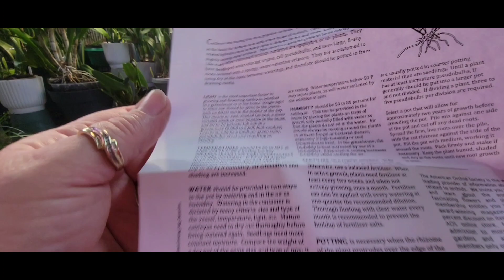1k gift from Carrie Hamilton 🩷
Hey ya'll here is an unboxing of a sweet gift from Carrie Hamilton for my 1k anniversary! Thanks dear!